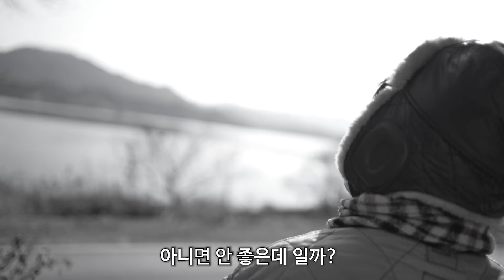마음의 눈으로 행복을 만지다/ 문유식 인생 다큐/ 2022 겨울캠프